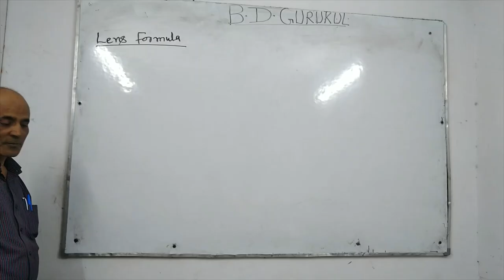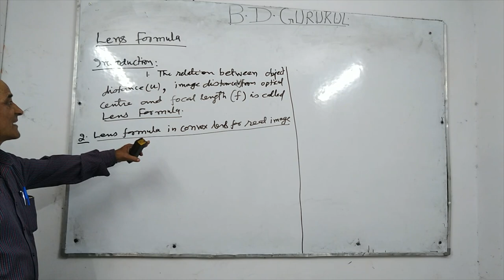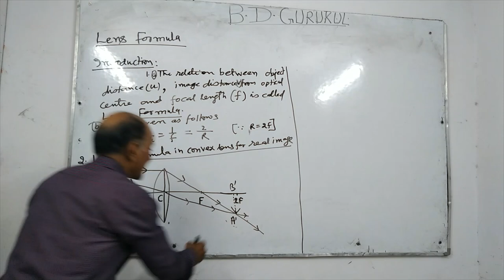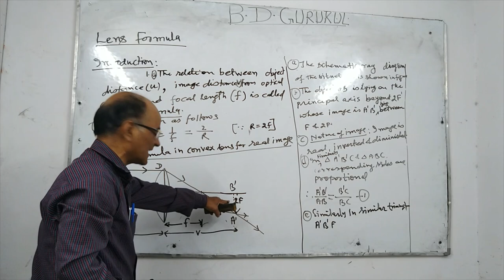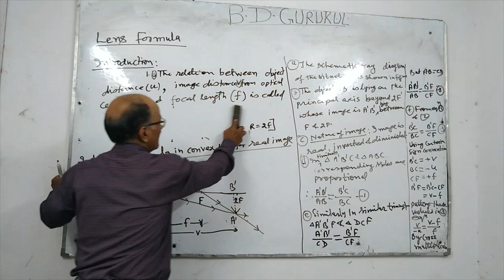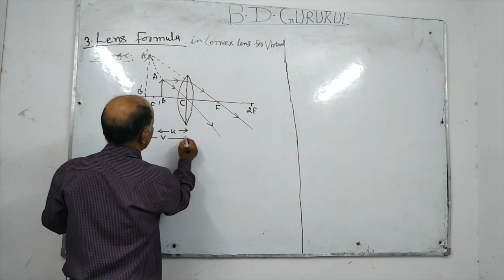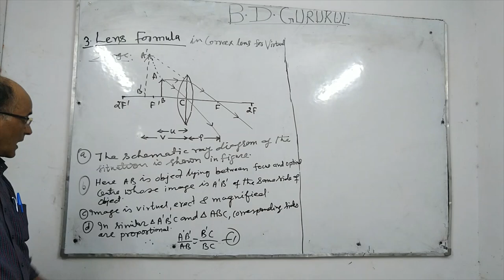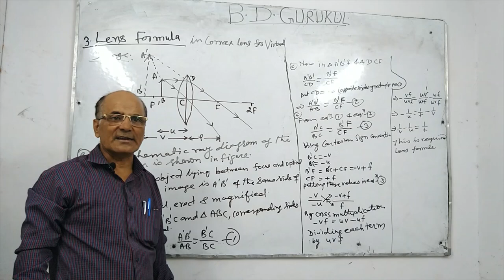lens formula in convex lens class 10 physics | lec 15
lens formula in convex lens
introduction
principle
derivation of lens formula in convex lens for real image
derivation of lens formula in convex lens for virtual image

physics

class-10

cbse icse bseb ib board all boards foundation science olympiad ntse

science

chapter : reflection and refraction of light

lens formula

lecture-15

B.D.GURUKUL